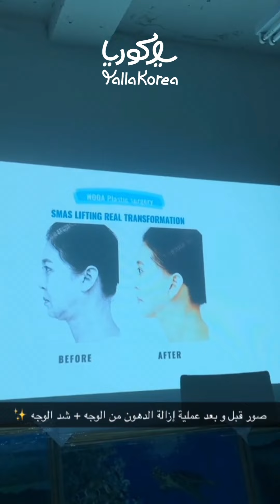يلا كوريا│مقابلة مع مستشفى أو آه لجراحة التجميل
السلام عليكم
معكم يلا كوريا

المنسقة الطبية مها ومترجمتنا الطبية أميمة من تونس تزور مسشتفى أو آه لجارحة التجميل
وسويت مقابلة مع مستشفى أو آه لجراحة التجميل

نوفر الخدمات المتعددة لكي تأخذ جراحة التجميل في كوريا بشكل مريح
✅ المترجمة الطبية
✅ حجز موعد المستشفى
✅ المواصلات

💗 تواصل معنا عبر الواتس اب

شكرا جزيلا